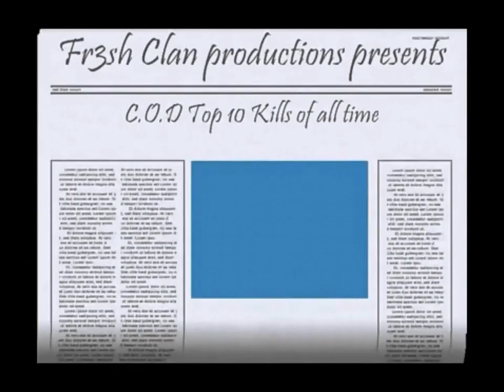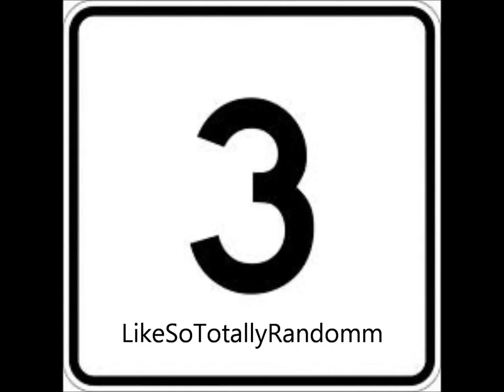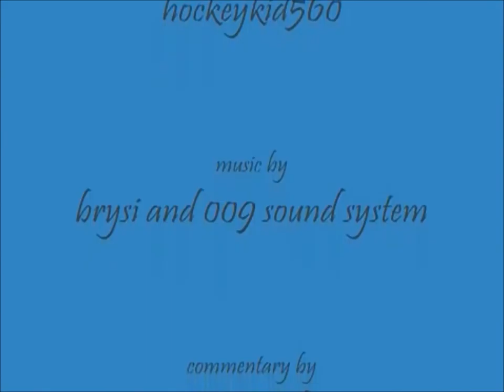Black Ops Top 10 Kills Of All Time!!!